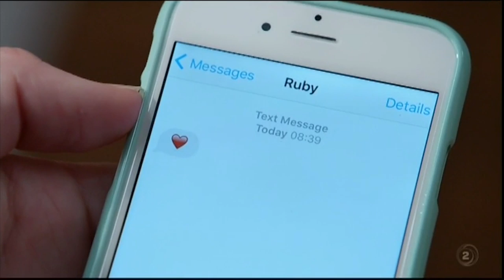NicoleRuby23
January 2017

There's lots of clips on youtube for Nicole/Lana and Nicole/Harper, but there seems to be very little for Nicole/Ruby and since I had some of the episodes saved I've tried to gather the full storyline, but there will be some low quality clips and some gaps.

This storyline aired between November 2016 and January 2017.